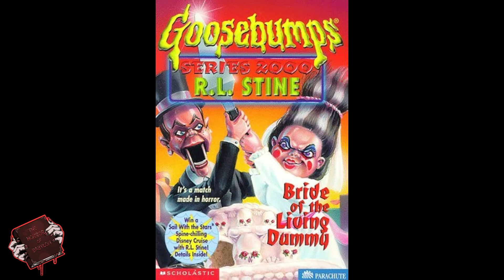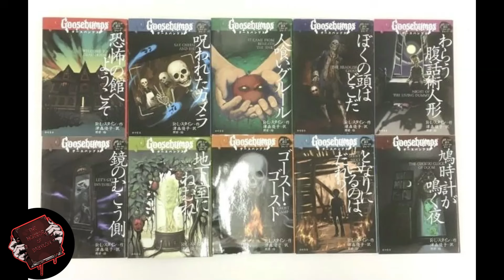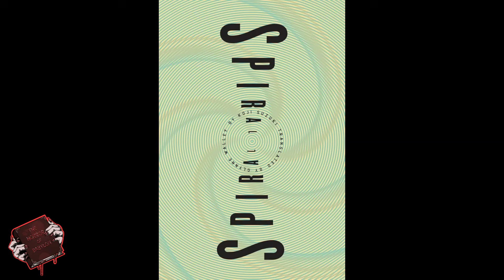Episode 144 | Goosebumps: Night of the Living Dummy III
***We do NOT own the Goosebumps theme music.***

Welcome to “The Horror of Babylon”, your favorite horror book club podcast. Join us as we delve into the depths of literature’s most warped minds: King, Stoker, Shelley, Ito, Matheson, Koontz, Jackson, and many more. With us, you will face demons that lie in wait and experience nightmares that shall leave you sleepless. Do you have the courage to enter our circle? If not, will you bow to our threats? We think you will…

Today we discuss Goosebumps: Night of the Living Dummy III.

The Crew:
Host the 1st Daniel (@starfishsicko on YouTube)
Host the 2nd  Ryan (@DarthDaimyo on YouTube)
Host the 3rd Hef (@Hef_GG on YouTube)
Producer: Sheldon
Executive Producer: Leonard
Sound: Micu-san

Abigail the First, Breaker of Chains, & Mother of Dragons
Logan II, The Full Metal Patron
Four Horsemen Comics & Gaming - Visit 4HM in Morgantown, WV, or Pittsburgh, PA
Ben IV, the Patron of Hope
Mia V, The Rayne Maker
Sierra VI, The Keyblade Patron

Find the podcast on Twitter @HorrorPod69.
Watch us on TikTok at horror.of.babylon
You can listen to the podcast on YouTube, Apple Podcasts, Spotify, Google Podcasts, Audible, and any major podcast app.

People Who Deserve Thanks:
The Horror of Babylon logo was created by FlawedPalette from Etsy.
The podcast’s opening theme is "Scary Song" by Bryce O'Loughlin.
The podcast’s background music is “Haunted House Lofi Hip Hop Mix” by lofi geek on YouTube.
The podcast’s closing theme is "Deer Woman" by Vivek Abhishek.

And most importantly:
No non-human animals were harmed in the creation of this podcast.